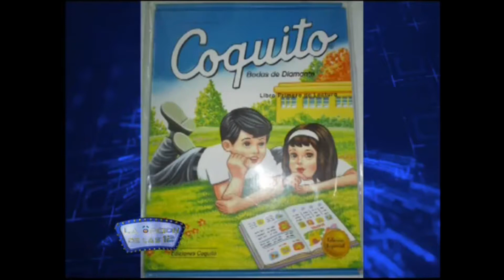EL TRAFICO, 22,8,LA OPCION DE LAS 12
LA OPCION DE LAS 12